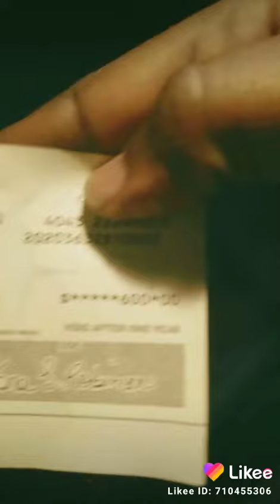Mr Rakeem Trump check